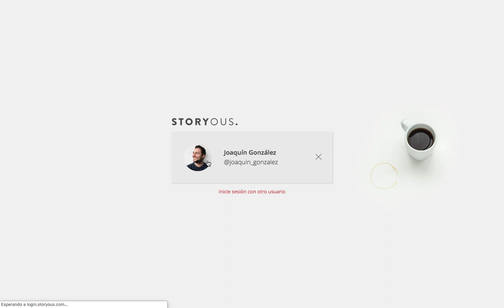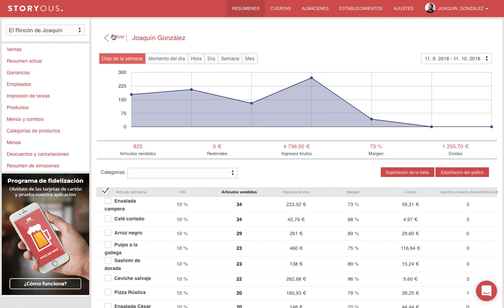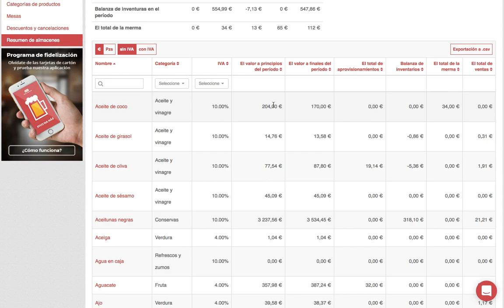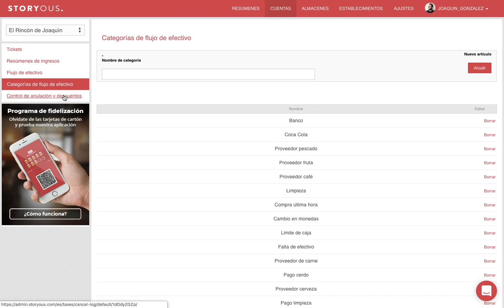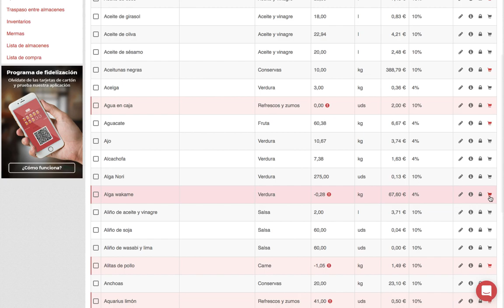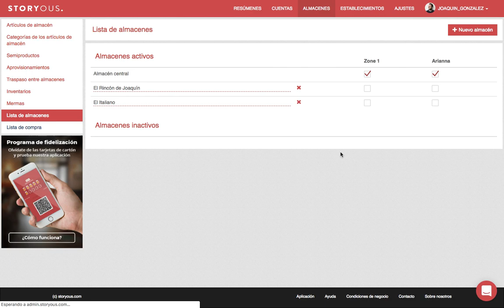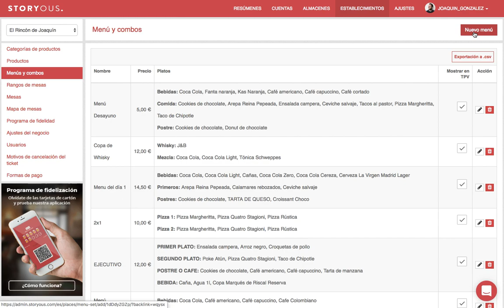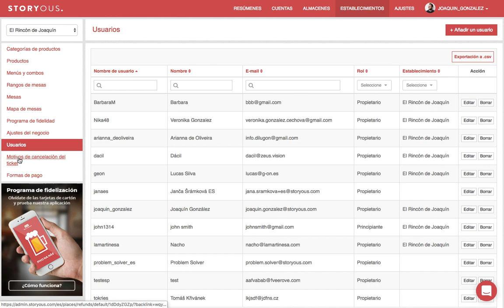Storyous Tutorial Administración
Este es un tutorial en castellano de la administración de la aplicación para hostelería Storyous